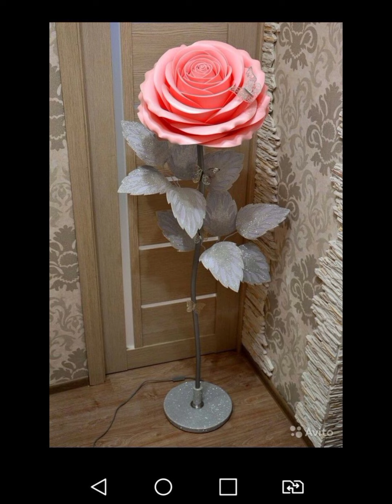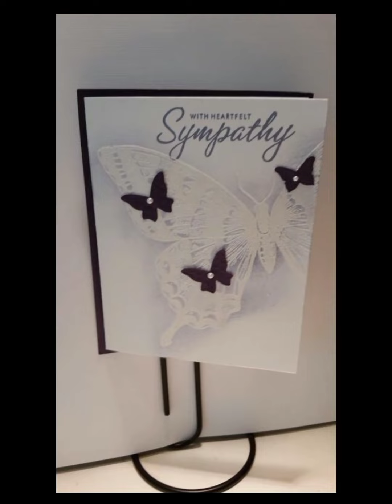hand made craft ideas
@Mk arts and cooking

there are the ideas of hand made craft which is made by old and useless things  😍😍